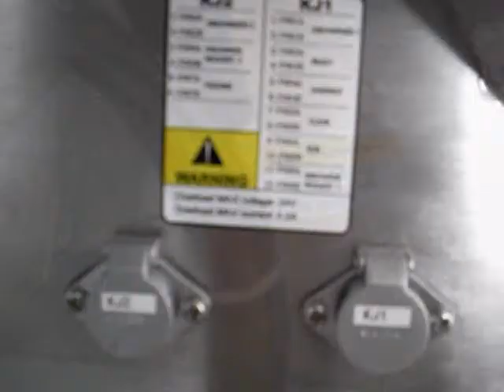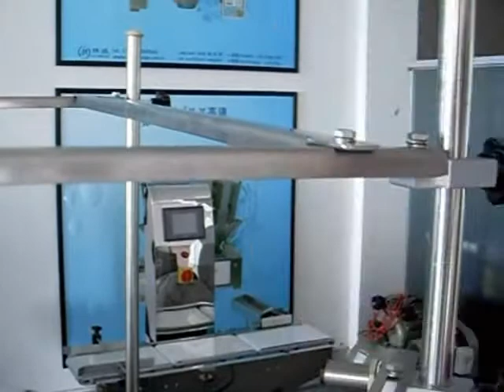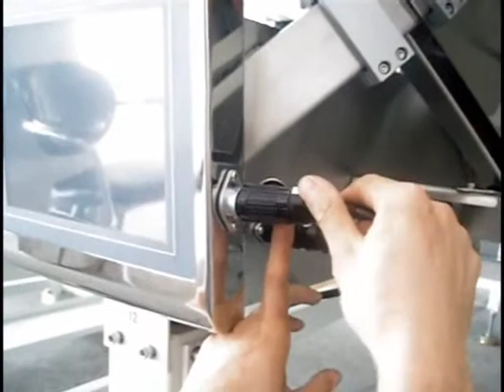组合秤安装installation of weigher